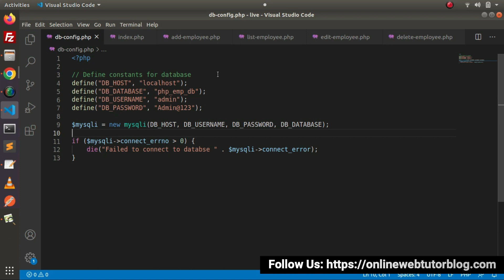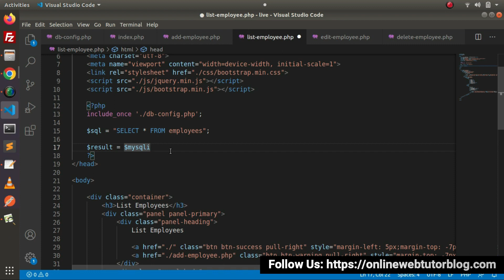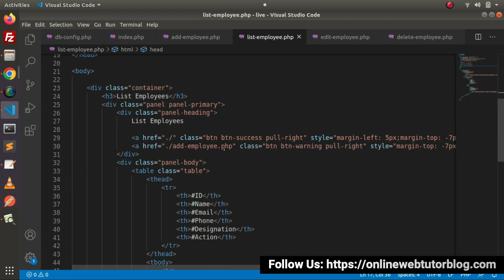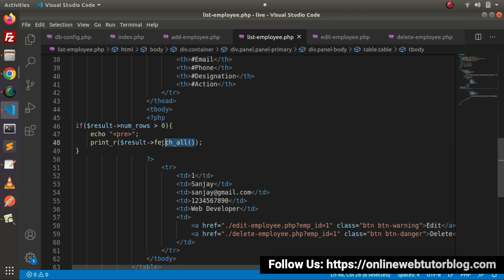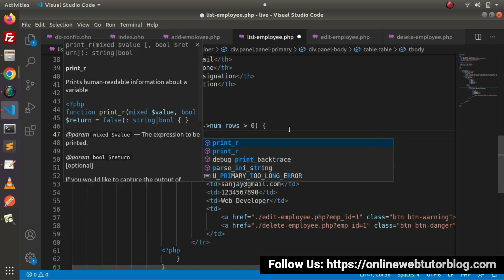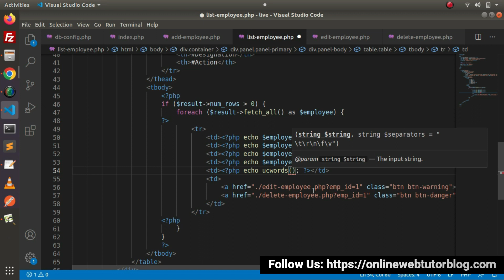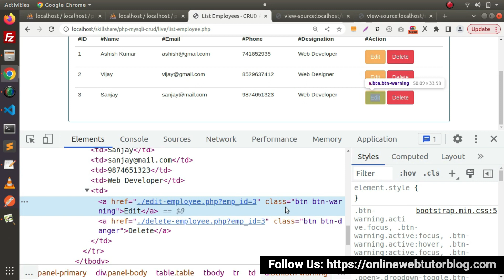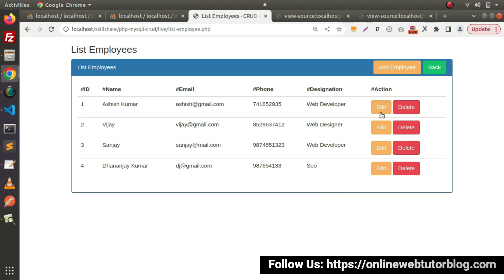PHP & MySQLi Object Oriented CRUD Application in Hindi | List Employee Function Implementation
Hi, We look into the realm of web programming in this comprehensive PHP and MySQLi Object Oriented course by constructing a fully functional CRUD (Create, Read, Update, Delete) application. This video is given in Hindi for Hindi-speaking audiences who want to learn the fundamentals of creating dynamic websites.

In this course, we will cover a variety of important subjects, providing you with the knowledge and abilities needed to create effective PHP and MySQLi applications.

You will learn in this video about List Employee Function Implementation that you will need for this PHP & MySQLi Object Oriented CRUD based development course.